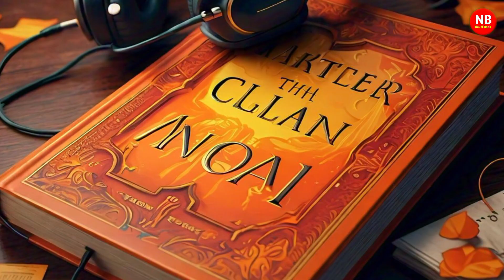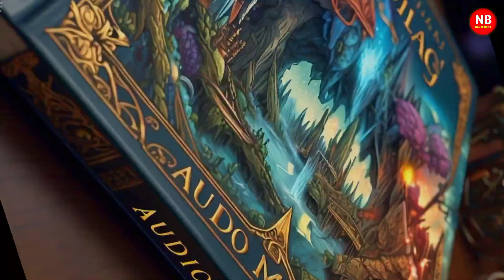Pak Dharti | Ep 1109 | Enemy Agent Shorley Falls Victim To Ivan Mujahid's Telepathy | Novel Bank